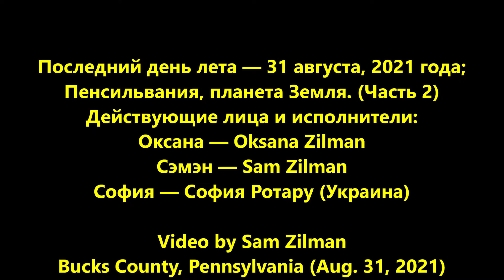Последний день лета 31 августа, 2021 года; Пенсильвания, планета Земля Часть 2. Pennsylvania. Zilman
Последний день лета — 31 августа, 2021 года;
Пенсильвания, планета Земля. (Часть 2)
Действующие лица и исполнители:
Оксана — Oksana Zilman
Сэмэн — Sam Zilman
София — София Ротару (Украина)
Video by Sam Zilman
Bucks County, Pennsylvania (Aug. 31, 2021)
Продолжение следует…